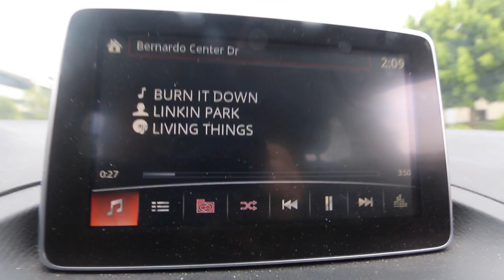KRISPY KREME'S REESES PB CUP DOUGHNUT! (ALL NEW)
► Strava: Erik”TheElectric”Lamkin
► GamerTag: ErikTheElectric

420 N Twin Oaks Valley Rd
San Marcos, CA
92079